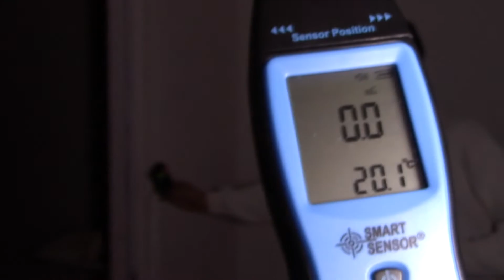Trailer, Enquête Paranormale - La Maison Aux Mystères (Avril 2018)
Vous pouvez soutenir financièrement la réalisation des vidéos